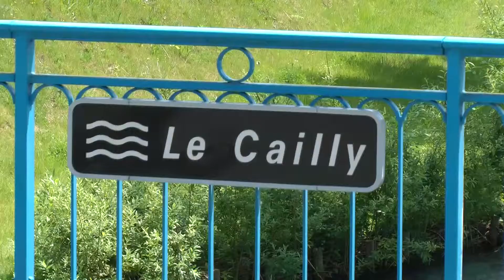Montville,France.June 2014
Montville was our second port of call in France, it was a lovely town and the thing I liked best was the free WI-FI